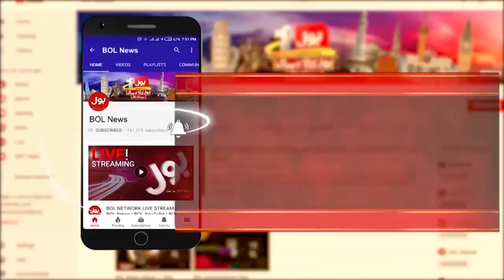Watch 9pm Bulletin | No Long March | No Resignations | Pakistan Latest News